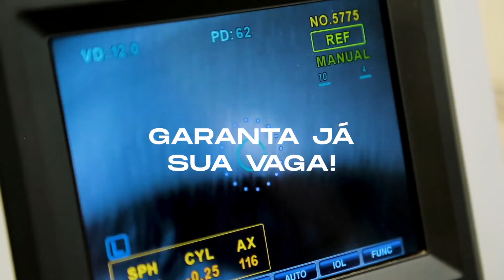Summit HealthTech Innovation 2020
O Instituto Caldeira, em parceria com a Bizmatch, apresenta:

O Summit HealthTech Innovation 2020 é uma conferência digital inédita sobre o futuro do mercado de Saúde no Brasil e no mundo.

A tecnologia aliada à saude é um dos campos com maior potencial de crescimento e desenvolvimento nos próximos anos. Por isso, reunimos líderes de um dos maiores mercados de HealthTech do mundo, o Canadá, para uma imersão online exclusiva.

O evento será dividido em 5 encontros e abordará temas que passam pelo interesse de grandes fundos em startups de HealthTech, a colaboração da indústria farmacêutica com hubs de inovação, até o impacto dos negócios de cannabis nesse setor.